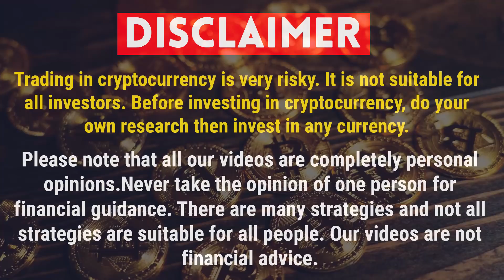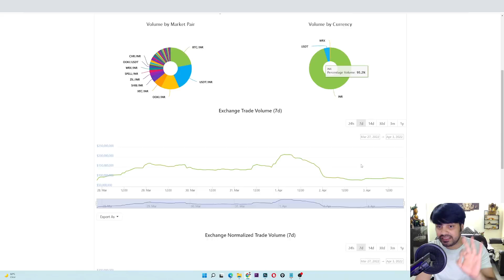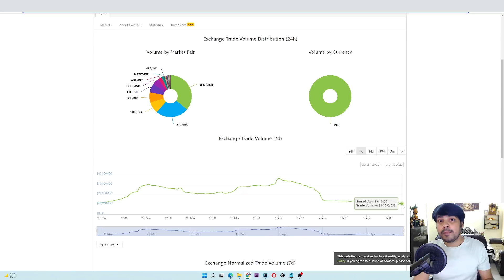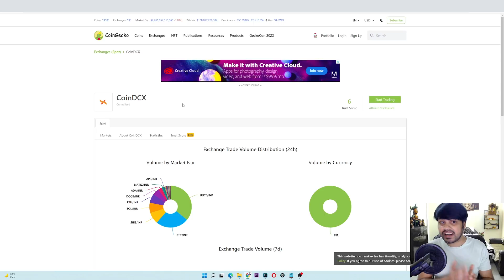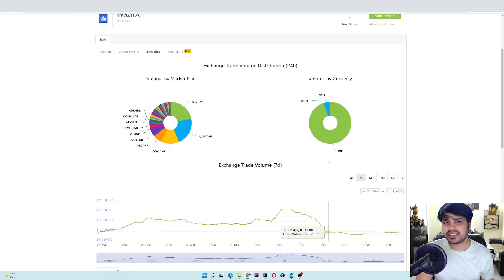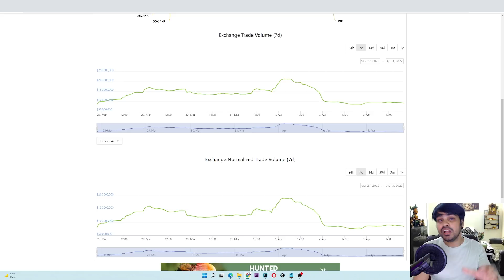🔴Crypto Urgent Update | आधे लोग Crypto लेके भागे | Crypto News| Wazirx News | Cryptocurrency